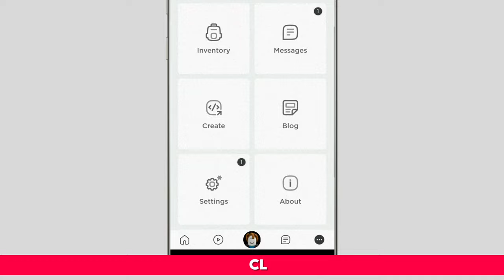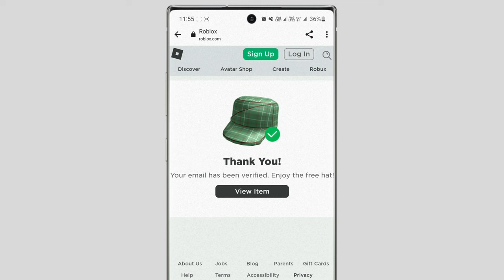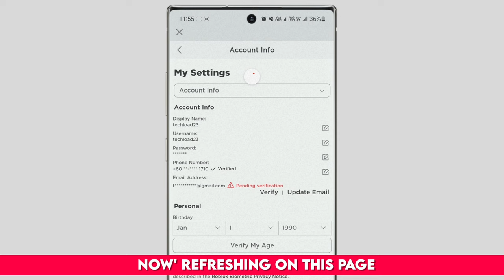How to Verify Your Email in Roblox | Verify Your Roblox Email Address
Topic Cover :

roblox forgot password without email
 verify your email on roblox
 how to verify your roblox email
 how to verify your email on roblox
 reset roblox password without email
 change your roblox username for free
 how to reset roblox password without email
 how to get into roblox account without email
 how to change roblox username without email
 Verify Roblox Account Email
 Roblox Verify Account
 Gaming For Good